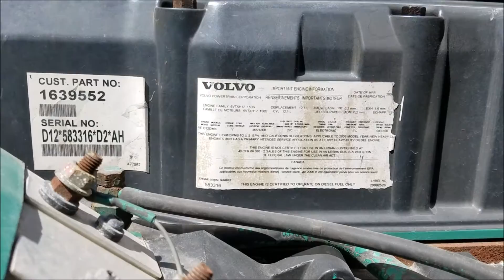CAMIONES MG 2007 VOLVO DAY CAB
VOLTEOSYCAMIONES.COM